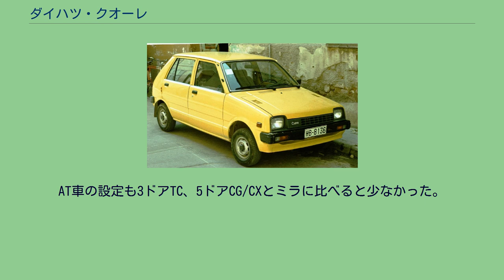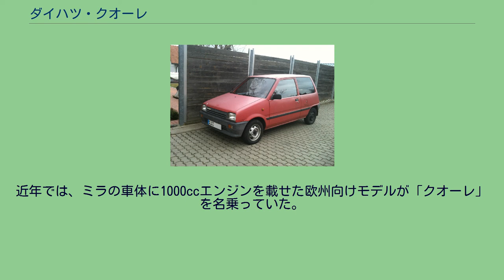ダイハツ・クオーレ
クオーレ（CUORE）は、ダイハツ工業の軽自動車である。
1977年7月に「マックス クオーレ」として登場。
詳しくは「ダイハツ・フェロー」を参照。
1980年7月にフルモデルチェンジを受け、独立したモデルとして「クオーレ」となる。
この時に商用モデルの姉妹車「ミラ クオーレ (Mira Cuore) 」が誕生する。
ミラクオーレは商用車（軽ボンネットバン）であるゆえに物品税が免除されることもあって、乗用モデルのクオーレよりはるかに上の台数を販売することになる。
ミラに設定されたターボ車と4WD車は、最後まで設定されなかった。
1985年にフルモデルチェンジを受け直列3気筒SOHCエンジン（34馬力）とインタークーラーターボエンジン（52馬力）が搭載される。
この時からミラは商用版の姉妹車としてラインアップされるようになる。
販売に関しては、一部税金免除がある商用車であるミラに主役の座を奪われてしまう。
グレードは3ドア車にTA/TC/TC-X。
5ドア車にCA/CG/CX/ターボCR。
初期のクオーレは3ドアTC-Xと5ドアターボCR以外は前輪ブレーキはドラムブレーキでタイヤは10インチバイアスタイヤであった。
AT車の設定も3ドアTC、5ドアCG/CXとミラに比べると少なかった。
日本ではクオーレの商標は廃止されたものの、欧州向けの輸出車として2013年1月まで商標が継続されていた。
ちなみに日本国内販売のミラ セダンとほぼ同型だった。
近年では、ミラの車体に1000ccエンジンを載せた欧州向けモデルが「クオーレ」を名乗っていた。
この1000ccエンジンのミラは日本では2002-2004年までミラジーノ1000で販売された。